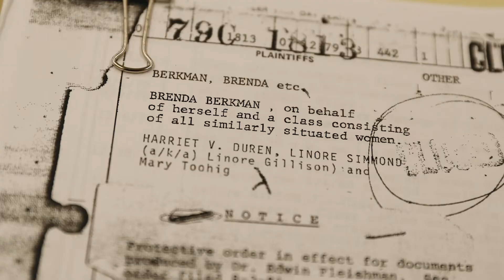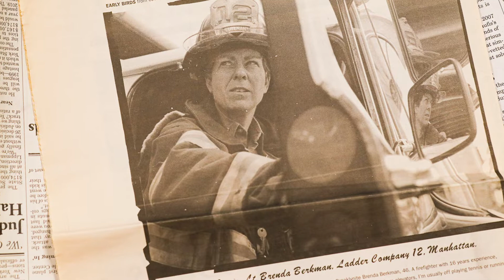Pop Quiz: NYU Trailblazing Women (Episode 3)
In this episode of Pop Quiz, you'll meet 5 brave women who graduated from NYU and blazed trails in uncharted fields ranging from film to engineering and design.

Do you know the answer to this one??
Two pioneering women of NYU (Tisch '75,'76) were recently inducted into the Inventors Hall of Fame for inventing which of the following:

A) the tampon
B) the sports bra
C) the high heel shoe

Watch and play along to find out!